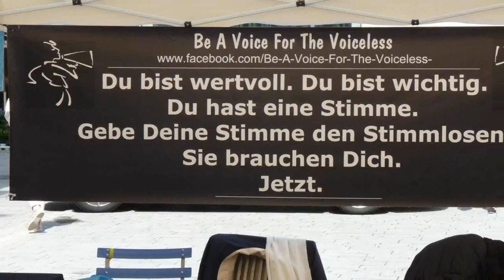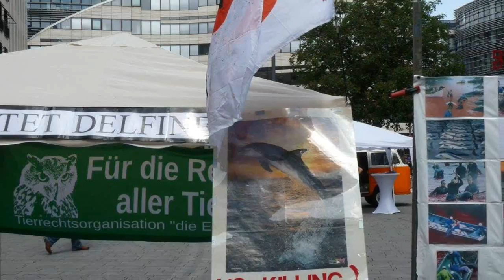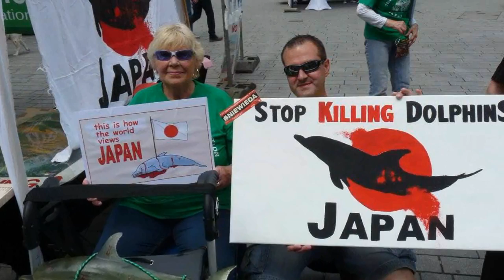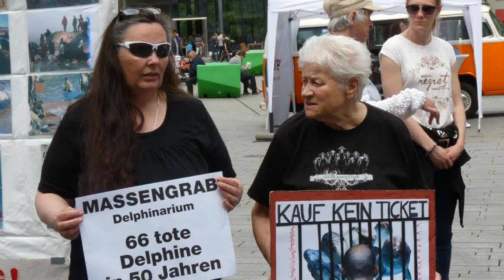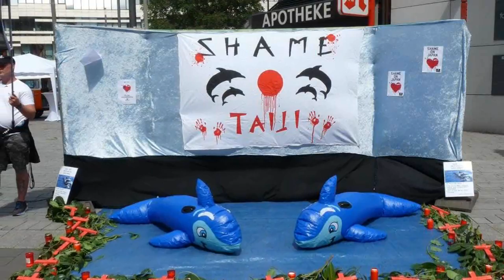Demo gegen das Delfinmassaker in Taiji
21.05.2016  Demo gegen das Delfinmassaker in Taiji / Japan
Gemeinsame Aktion der Tierrechtsorganisation "Die Eulen e,V." Düsseldorf und" Be A Voice For The Voiceless"
Fotos von Thorsten Baumgärtner...